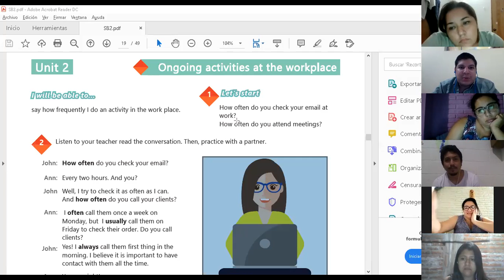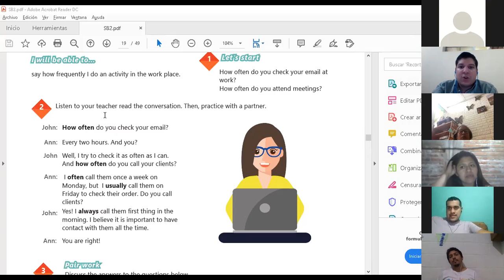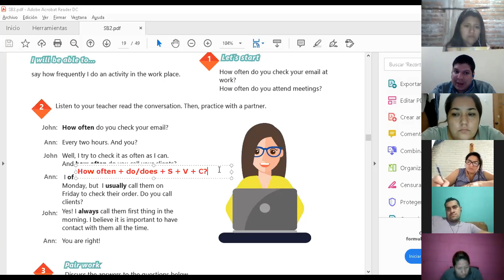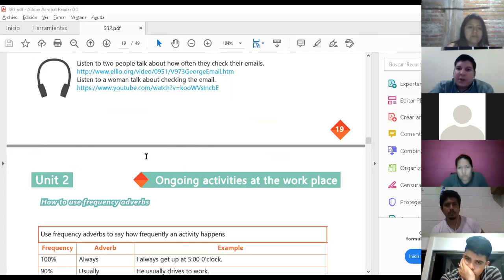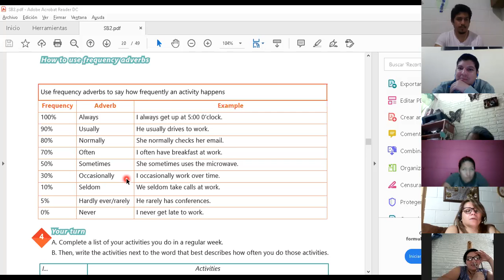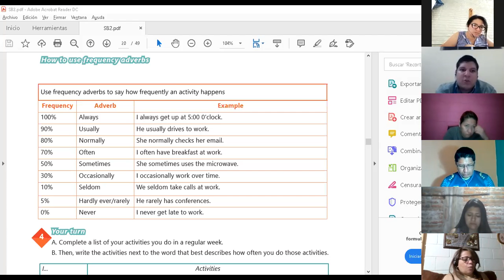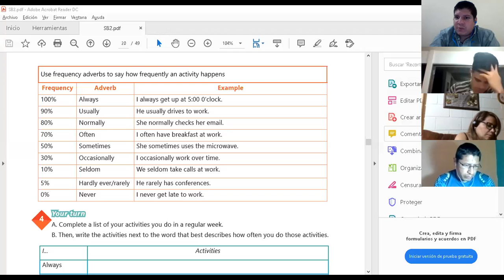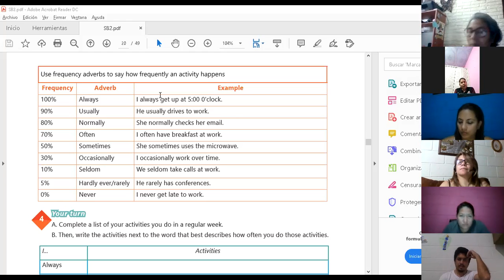Ingles Corporativo-Videoconferencia #6 How to use frequency adverbs.